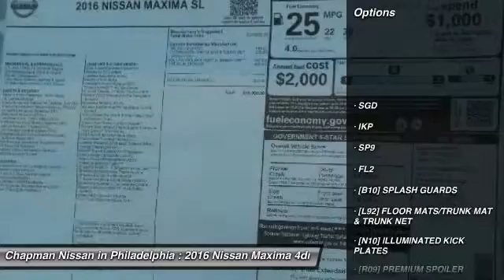2016 Nissan Maxima N16781